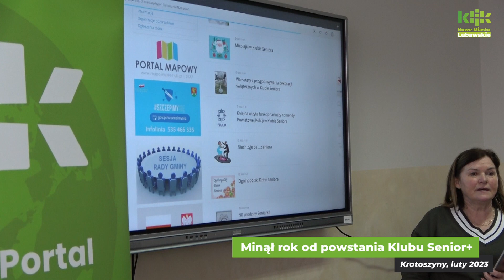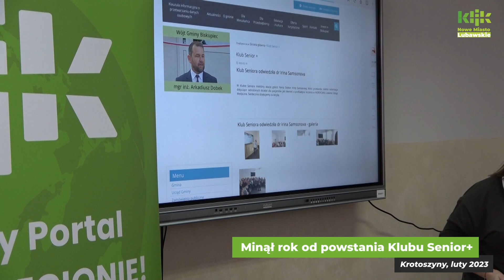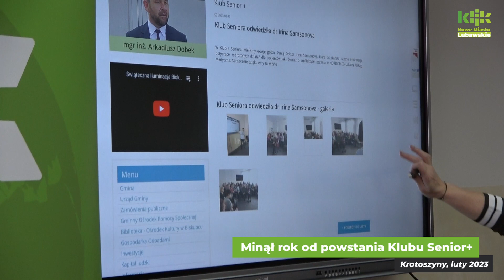Klub Senior+ w Krotoszynach działa już od ponad roku! - KLIK NML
🟢KLIK I WIESZ🟢 Klub Senior+ w Krotoszynach działa od ponad roku. Byliśmy tam z kamerą i przyjęto nas bardzo miło 😍🥰

Niesamowite miejsce, niesamowici ludzie. Mają tyle energii, że niektórzy młodzi mogą schować głowę w piasek 😄👵🧓 Zapraszamy do obejrzenia naszego materiału na "roczek" Klubu w Krotoszynach.

Dziękujemy za możliwość spędzenia z Wami tego dnia!